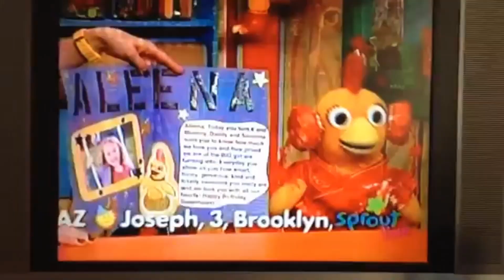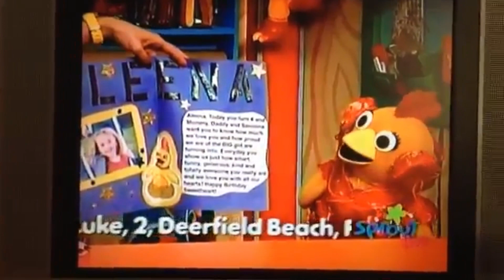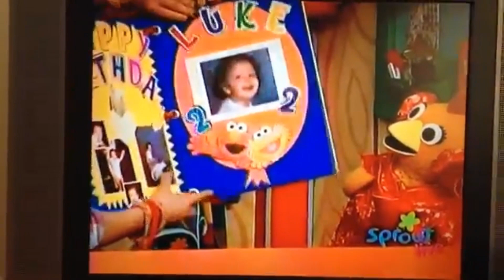The Sunny Side Up Show Birthdays with Carly and Chica (February 19, 2015) (Part 3)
Thanks to Sprout Stuff, Once Again, for the Original Video.
"Without The Sunny Side Up Show, There's Nothing we can do about it, we can't celebrate your preschooler's birthday card or their wish on tv anymore,"
Thanks a lot Cocomelon, Masha and The Bear, and other bad Universal Kids Programming, except for Ruff Ruff, Tweet, and Dave, Kody Kapow, and Floogals (Which Kody Kapow and Floogals Suck)